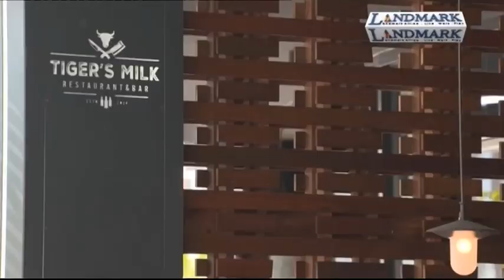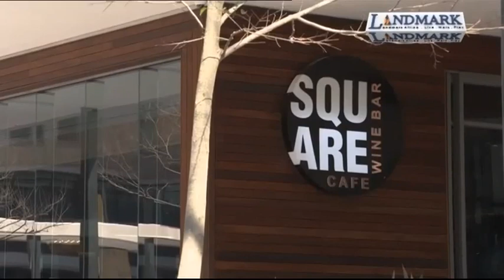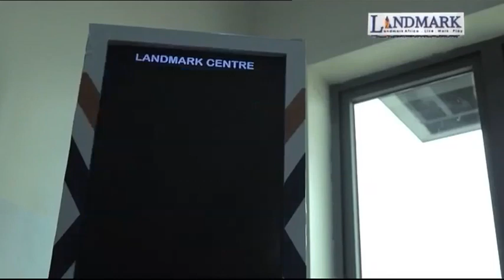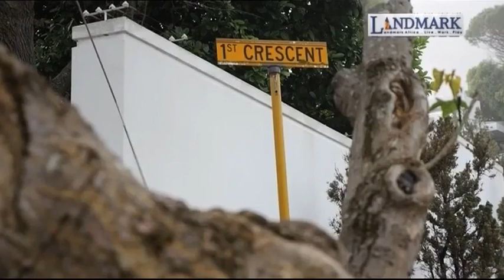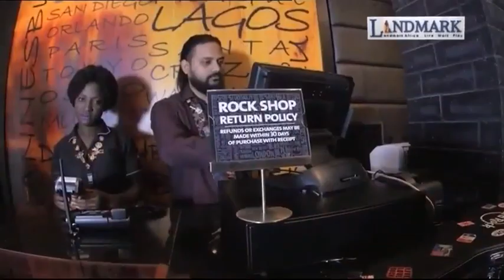Meet the game changers in Africa's property world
In the first episode of our property lifestyle show "A Place in Africa" we meet the continents city builders and discuss the investment opportunities that exist.